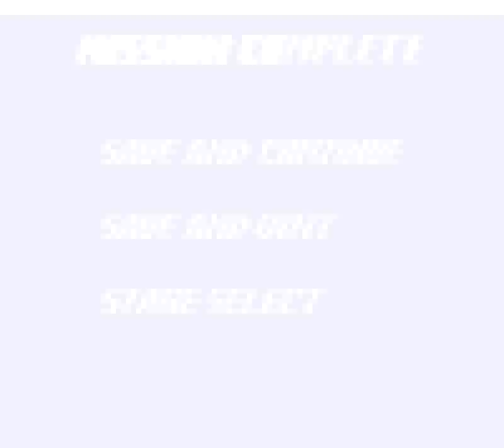Megaman Xtreme (GBC) - Storm Eagle